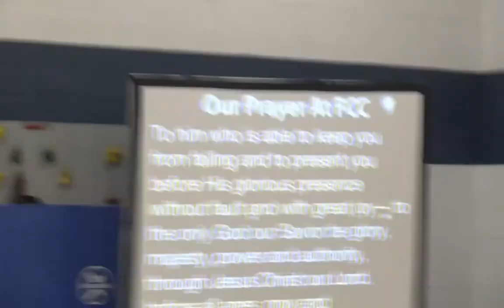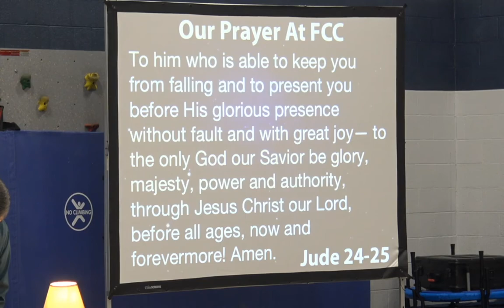FCC - Who We Are & What We Are About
A sermon that discusses the vision, mission, and ministry of FCC.